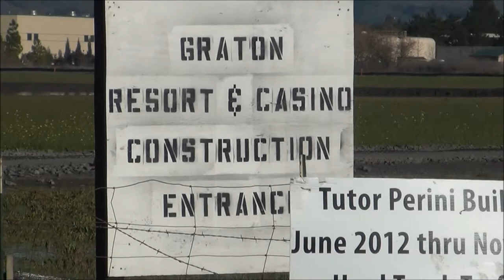Rohnert park's massive Casino project .HD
Northern California's Largest Casino rapidly takes shape, about 3X larger than the average Costco Warehouse by the looks of it,  it's Just a 12 minute bike ride from my place.